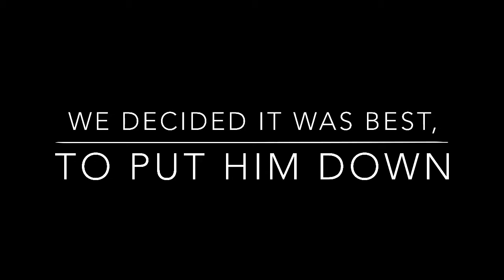My Rocky | Max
So I’m finally back!